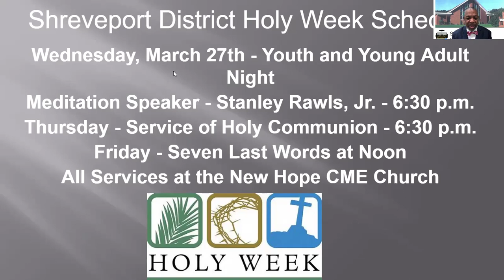Palm Sunday, Holy Week, Easter Announcements